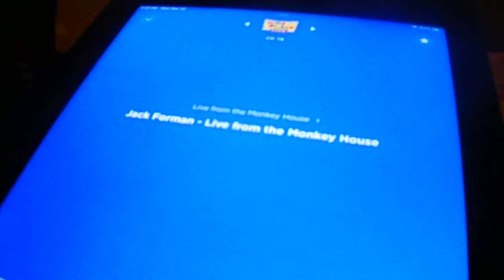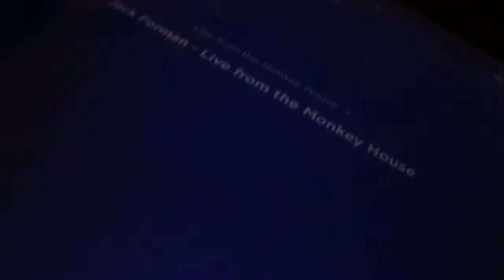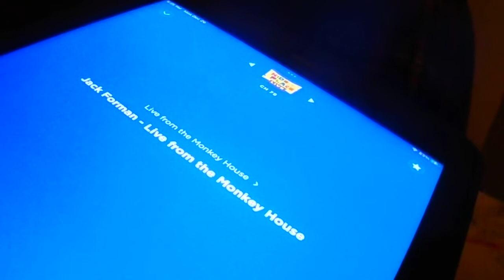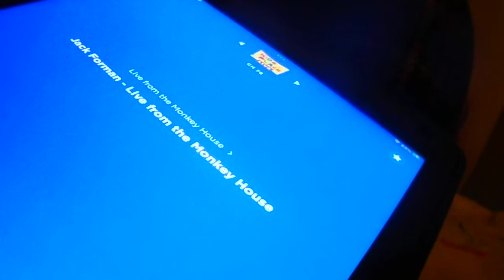Monkey House Rerun